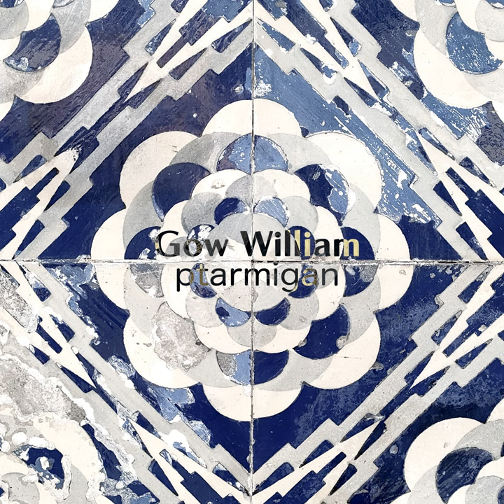Claymore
Claymore · Gow William

ptarmigan

Composer: YUICHI